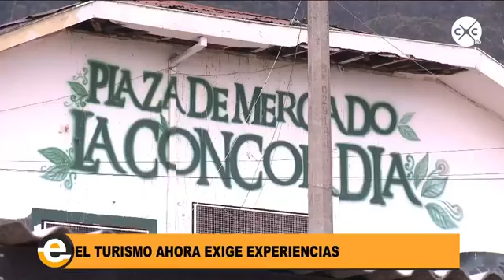Bogotá Emprendedora - Entrevista en Canal Capital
Nuestro director, José Andrés Duarte, habla de cómo el sector turismo en Bogotá se ha convertido en una alternativa de emprendimiento y generación de nuevas experiencias de ciudad para los bogotanos y turistas que llegan de todo el mundo.